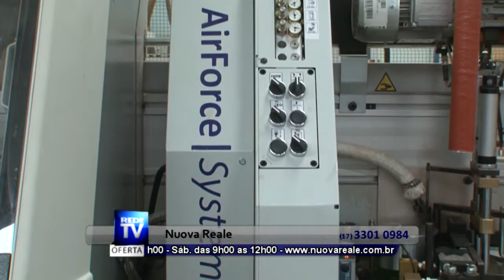COZINHA PLANEJADA EM RIO PRETO - NUOVA REALE - S45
A Nuova Reale esta entre as melhores marcas do Brasil, respaldada pela tradição  de 35 anos na produção de móveis de qualidade e no respeito ao consumidor final.
Fundada em Setembro de 1976 na cidade de Iracemápolis, São Paulo, deu inicio à sua estória com a fabricação de móveis fórmicos e tubulares, mantendo-se até o ano de 1995, quando deu inicio á produção de moveis modulados. Hoje a Nuova Reale tem todo o seu potencial voltado para a produção de móveis planejados em um parque fabril de 10.000 m2, e conta com maquinários absolutamente modernos de origem italiana, como centro de usinagem, seccionadoras, linha flexível para colagem de bordo, todas operadas pelo sistema C.N.C. - Comando Numérico Computadorizado.
Atuando em varias regiões brasileiras como São Paulo, Rio de Janeiro, Paraná e Pernambuco, a Nuova Reale entende as necessidades e desejos de seus parceiros e é por isso que o nosso cliente conta com atendimento diferenciado, onde cada módulo é pensado e alinhado á concepções estéticas e inovadoras e com funcionalidade na execução dos projetos.
Uma empresa forte e com anos de tradição é formada por seu potencial humano e pela força de vontade de seus idealizadores, e é assim que a Nuova Reale continua crescendo dia a dia e investindo permanentemente em tecnologias e recursos humanos capazes de desenvolver soluções para  as mais diversas situações, realizando assim o seu sonho de vida.
Produzidos em MDF e mantendo a nobreza de seus exclusivos acabamentos em padrões madeirados com revestimento melamínico, os acabamentos em fórmica  e em PVC e utilizando acessórios com padrão internacional aliados á processos industriais de alta tecnologia, a Nuova Reale oferece um design atual e com alto padrão de sofisticação.
A Nuova Reale preocupa-se também com o meio ambiente e para isso recorre á matérias- primas certificadas que não agridem o nosso planeta. Conciliar produtos do mais alto padrão com respeito á natureza é uma procedimento constante e diário de preocupação com as futuras gerações.

RUA: QUINZE DE NOVEMBRO, 3833 - CENTRO
SÃO JOSÉ DO RIO PRETO - SP